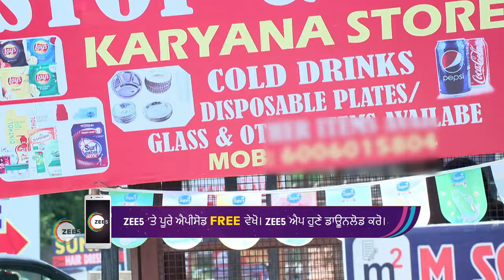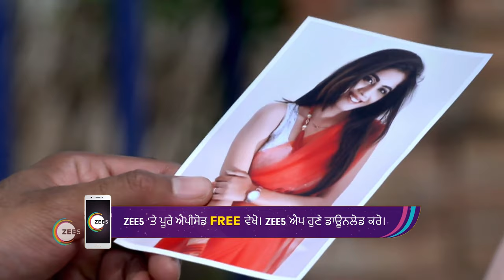Dheeyan Meriyan | Ep - 385 | Webisode | Oct, 3 2023 | Neelam Hundal, Amaira Jairath | Zee Punjabi